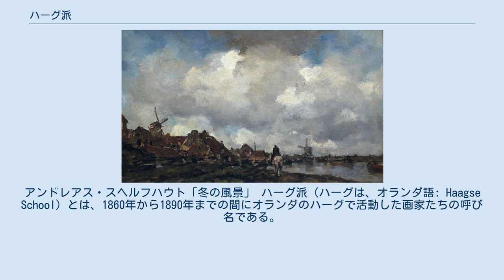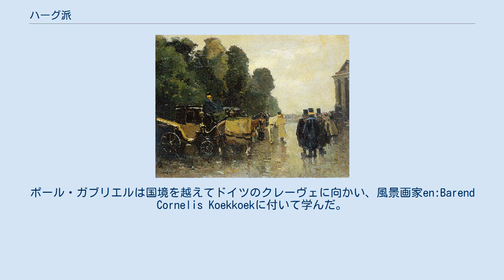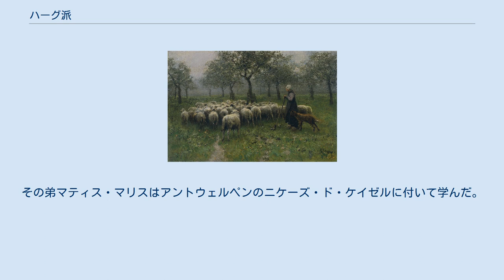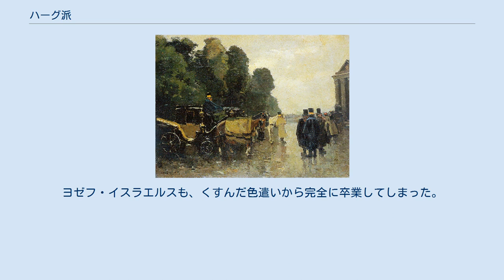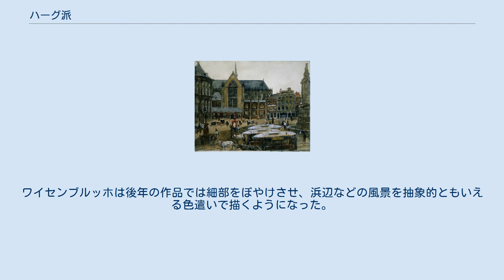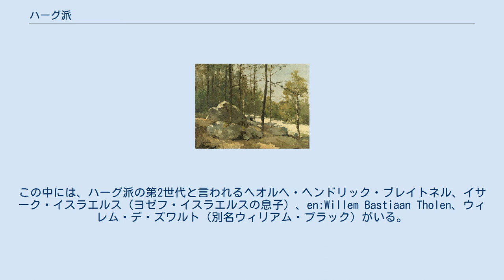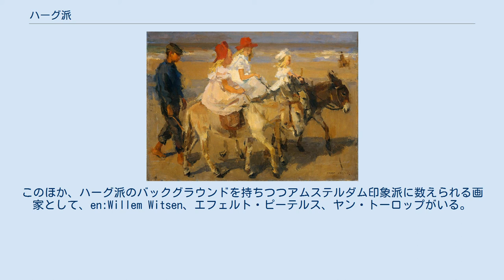ハーグ派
アンドレアス・スヘルフハウト「冬の風景」 ハーグ派（ハーグは、オランダ語: Haagse School）とは、1860年から1890年までの間にオランダのハーグで活動した画家たちの呼び名である。
フランスのバルビゾン派による写実主義に大きな影響を受けている。
ハーグ派の画家たちは、くすんだ色合いを多用する傾向にあったことから、「灰色派 (Grijze School)」と言われることもある。
 オランダでは、17世紀の黄金時代の後、経済的にも政治的にも衰えが見られ、芸術活動も低調となった。
オランダの芸術が復調してくるのは1830年頃であり、オランダ・ロマン主義の時代と呼ばれる。
そのスタイルは17世紀の絵画を真似るものであり、風景画と歴史画が世間に最も受けた。
アンドレアス・スヘルフハウト(Andreas Schelfhout)は特に冬の風景画を描いたが、森や、ハーグとスヘフェニンゲンの間にある砂丘なども描いている。
彼が教えた画家に、ウィナンド・ニュイエン、ヨハン・ヨンキント、ヤン・ヘンドリック・ヴァイセンブルフがいる。
ニュイエンは当時のロマン主義絵画の中では最も優れた画家の一人であり、ワイセンブルッホやヨハネス・ボスボームに大きな影響を与えた。
 当時の絵の勉強といえば素描（ドローイング）の練習であり、油絵（ペインティング）のための学校はなかった。
後にハーグ派を形成する若い画家たちは、こうした状況に不満を持ち、アカデミーを去ってそれぞれの師を求めた。
ヘラルト・ビルデルスはハーグ絵画アカデミーを去ってスイスの動物画家シャルル・ウンベール(Charles Humbert)に学んだ。
ポール・ガブリエルは国境を越えてドイツのクレーヴェに向かい、風景画家en:Barend Cornelis Koekkoekに付いて学んだ。
ヨゼフ・イスラエルスは、フローニンゲンとアムステルダムのアカデミー教育に飽きたらず、パリに出てフランソワ＝エドゥアール・ピコの画塾に出席した。
ヤコブ・マリスもハーグのアカデミーを去り、アントウェルペンの学校へ、さらにパリのエルネスト・エベールのもとへ行った。
その弟マティス・マリスはアントウェルペンのニケーズ・ド・ケイゼルに付いて学んだ。
ヘンドリック・ウィレム・メスダグはフローニンゲンを去りブリュッセルのウィレム・ルーロフスのもとで技術を磨いた。
彼はまたローレンス・アルマ＝タデマからも教えを受けている。
 1830年代、テオドール・ルソー、ジャン＝フランソワ・ミレー、シャルル＝フランソワ・ドービニー、ジャン＝バティスト・カミーユ・コローといった画家たちが、フォンテーヌブロー近くのバルビゾンの森に寄り集まって、自然を見たままに描くことを信条として制作を行い、これが有名なバルビゾン派となった。
1850年代、オランダの画家たちもこれにならい、街中を離れて画業に打ち込むためオーステルベークの田舎に集まった。
いずれもバルビゾン派の影響を受け、素早い筆致で見たものを絵にしていった。
ヘラルト・ビルデルスの父ヨハネス・ビルデルスは1852年にオーステルベークに移り、それを慕って多くの生徒がやってきた。
アントン・モーヴ（フィンセント・ファン・ゴッホの義従兄）、マリス3兄弟（ヤコブ、ウィレム、マティス）がこの地を訪れたほか、ウィレム・ルーロフスやポール・ガブリエルも度々訪れた。
ヨゼフ・イスラエルス、ヤコブ・マリス、ワイセンブルッホらは、バルビゾンも訪問してそこで絵を描いている。
 アントン・モーヴ「浜辺の朝の乗馬」 1860年代後半、こうした画家たちがハーグに集まり始めた。
1869年、メスダグはブリュッセルでの見習い生活を終え、ハーグに移った。
ヤコブ・マリスは、1870年の普仏戦争開戦に伴い、パリからハーグに帰国した。
同年、ヨゼフ・イスラエルス、そしてアントン・モーヴもハーグに住み始めた。
ウィレム・マリス、ヨハネス・ボスボーム、ヤン・ヘンドリック・ヴァイセンブルフはもとからここに住んでいたメンバーである。
彼らは固い友情で結びつき、一人が展覧会に招待されると、友人の作品も展示されるように働きかけるなど、協力し合った。
 「ハーグ派」という名前を付けたのは、批評家ヤコブ・ファン・サンテン・コルフである。
彼は、ハーグ派の手法を「事物を見、描く新しい方法」であり、「雰囲気を伝えることを目指し、明暗（トーン）が色彩に対し優位を占めている」、「いわゆる悪天候効果と灰色の雰囲気を専ら好んでいる」と説明している...